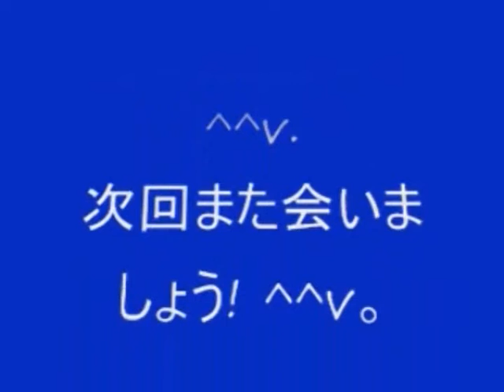No 68 Let's Play Onimusha Buraiden. 鬼武者無頼伝。 MrCedar31